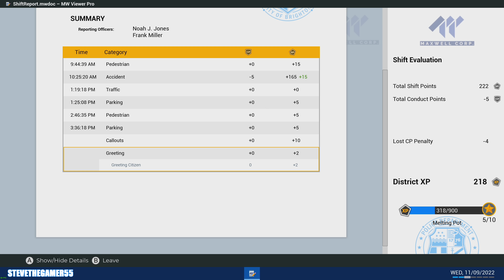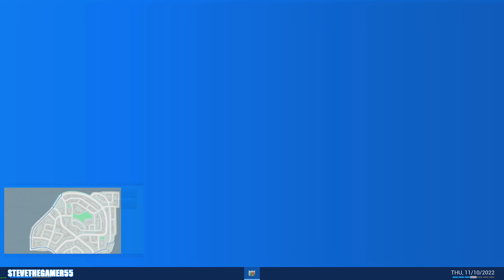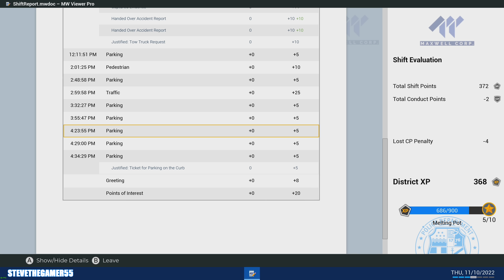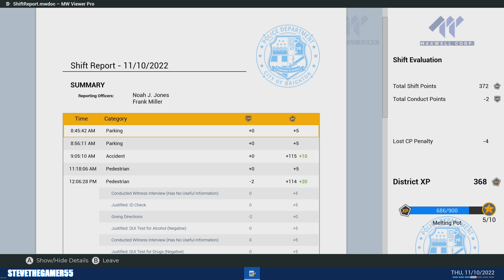My Fourth Day in Police Simulator MP|| Patrol Officers|| 4K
Now available on PlayStation®5, PlayStation®4 & Xbox Series X|S, Xbox One, and PC!

Welcome to Brighton! Join the ranks of this fictitious American city's police force and experience the everyday life of a police officer. Begin with parking violations and work your way up to shouldering greater responsibilities. Be part of Brighton's community, get to know your neighborhood, and fulfill the daily duties of a police officer as you fight crime during your shift. Always be tough, but fair: respect the law and gain more experience to unlock more neighborhoods, districts, and duties!

Police Simulator: Patrol Officers includes a dynamic traffic system that organically creates traffic flows and car accidents, as well as emergency situations that randomly pop up during your shifts. Be ready to respond at a moment’s notice! Enter the open world of Brighton, where you can choose which neighborhoods you patrol and keep safe. Patrol three unique districts, each home to several neighborhoods. Each one has a distinct flair: from the high rises of downtown to the historical buildings of Brickston. The Intuition System allows you to pick up on important clues when interrogating witnesses and can help you resolve situations immediately – so make sure you're always paying attention to everything being said and done. Your duties are your responsibility!

Progressing and unlocking new districts also adds new duties. Begin by issuing tickets, but be ready to handle accidents that can happen right in front of your eyes! Many different duties are waiting to be encountered in this living and breathing city. Stop drug deals from taking place in the local park, chase graffiti sprayers illegally tagging walls, stop speeding cars with your police siren, and even set up road barriers and cones around traffic accidents. Be prepared for anything – from minor incidents like a car blocking a bus stop to having to apprehend suspects and taking them to the holding cells. Your duties are your responsibility! Police Simulator: Patrol Officers offers a Simulation Mode for veteran players looking for the most authentic experience, as well as a Casual Mode for players who want a more relaxing patrol around the streets of Brighton.